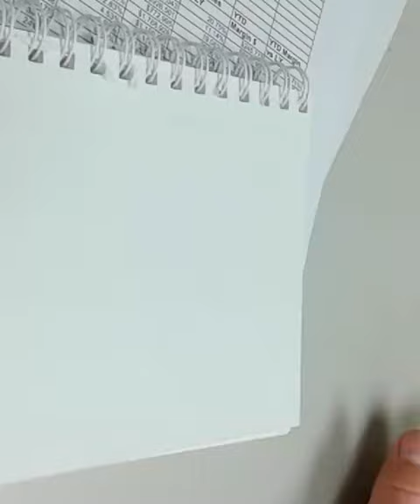Johnny Draws a quick Hot Rod!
Hot Rod Timelapses